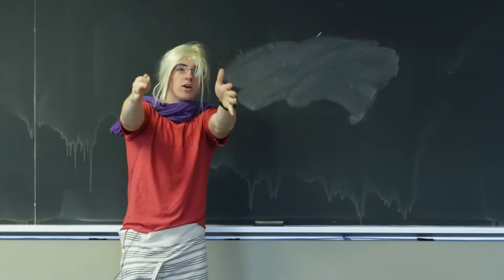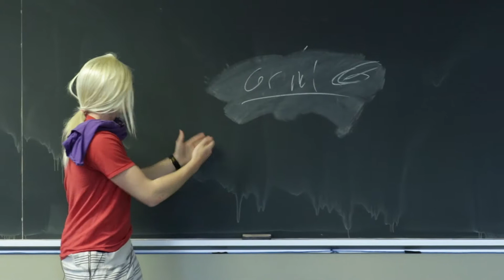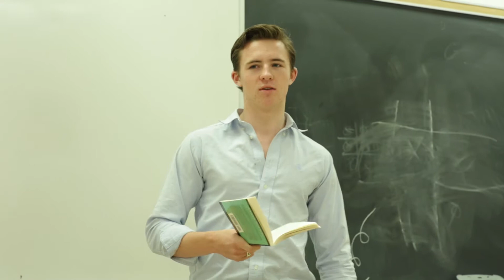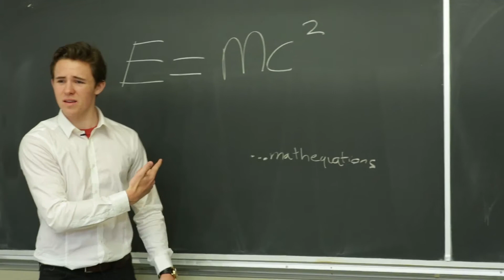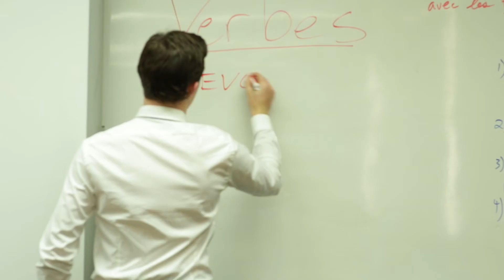John Gilchrist's Teacher Impressions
Impressions of the wonderful teachers at UCC in Toronto. It's the most sincere form of flattery!